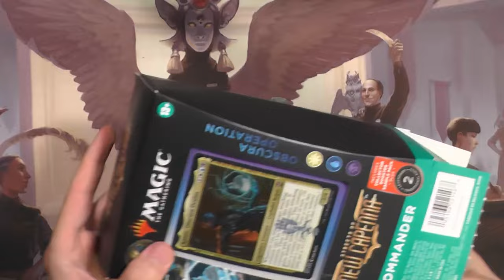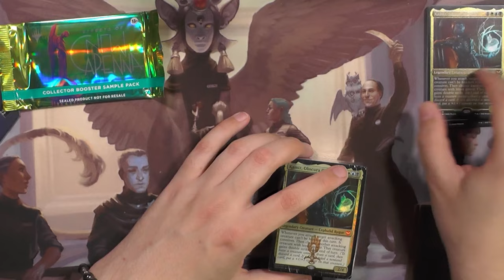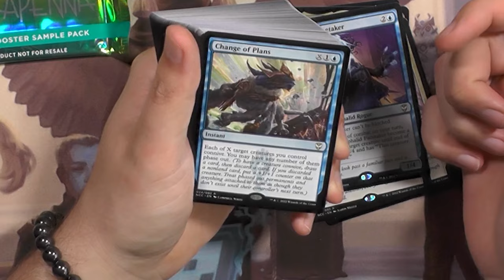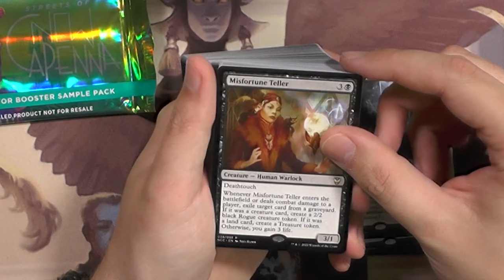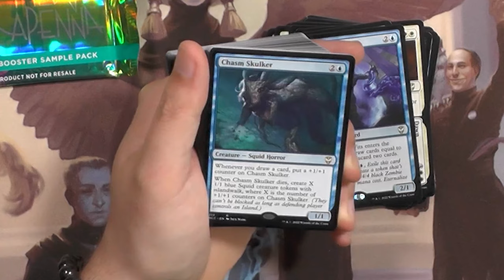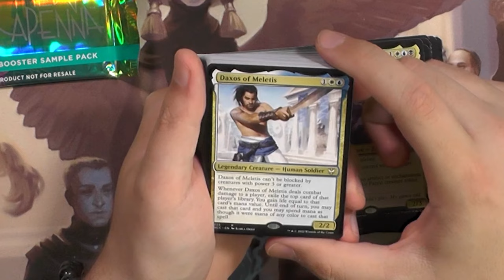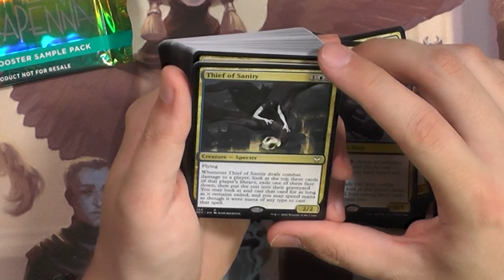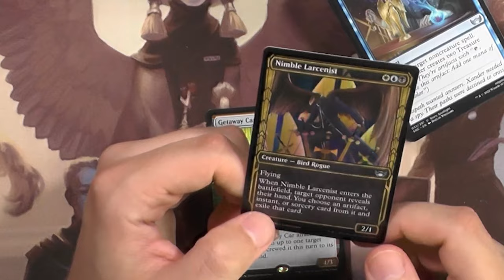Operation Obscura Commander Deck Streets of New Capenna [Opening]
Auch wenn Baldur´s Gate draußen ist, hier noch einmal das (wie ich finde) coolste Commander Deck aus Streets of New Capenna.
Obscura oder auch Esper genannt ist eine wirklich coole Farbcombination und OH WUNDER es ist wieder ein UWX Deck das ich mag.

Intro